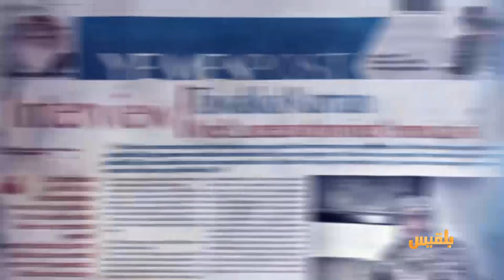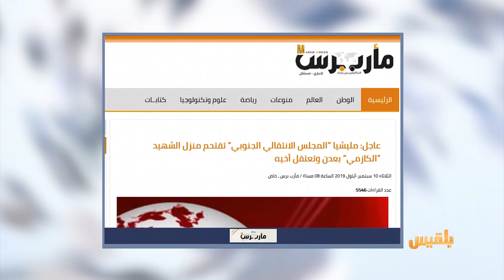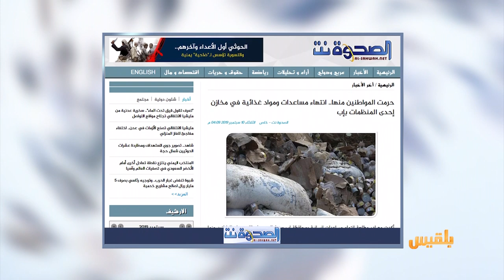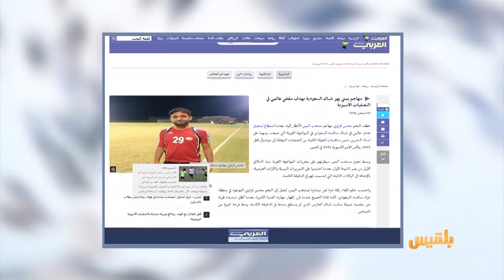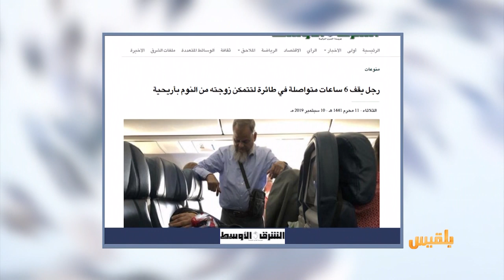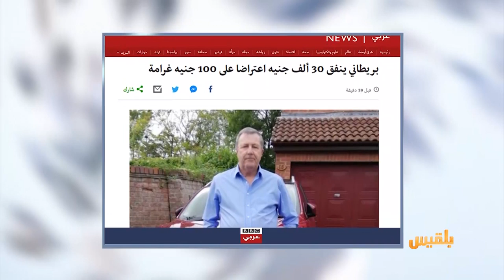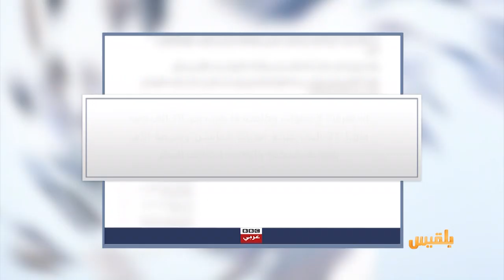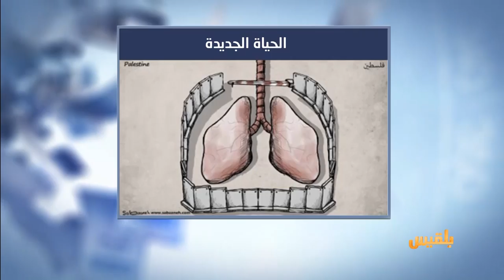كشك الصحافة | 11 - 9 - 2019 | تقديم: نضال الشبان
السلطة المحلية في عدن تتهم جهات مجهولة بالاستيلاء على الإيرادات

وصحيفة عربية تقول
مهاجم يمني يهز شباك السعودية بهدف عالمي في التصفيات المؤهلة لكأس العالم

رجل يقف 6 ساعات متواصلة في طائرة لتتمكن زوجته من النوم بأريحية..